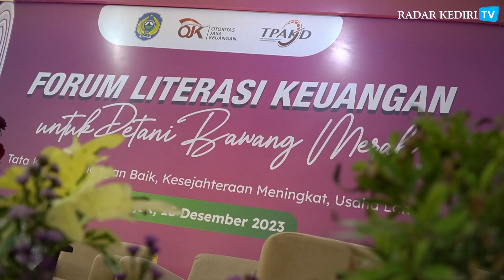OJK Kediri Dorong Pertumbuhan Perekonomian di Kota Angin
Perhatian OJK terhadap sektor pertanian adalah bagian dari upaya untuk mendukung pertumbuhan ekonomi.

Reporter & Pengisi Suara: Rekhanatul Imbadiyah
Editor: Mohammad Afwan